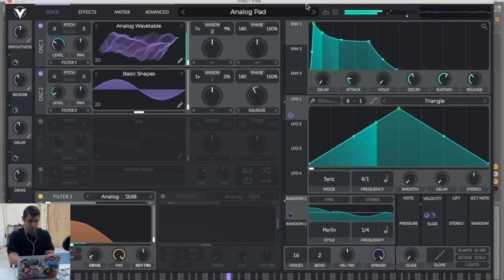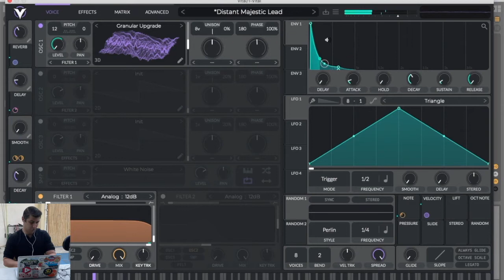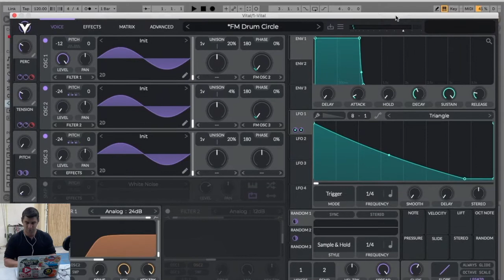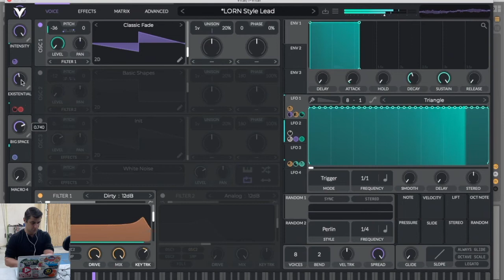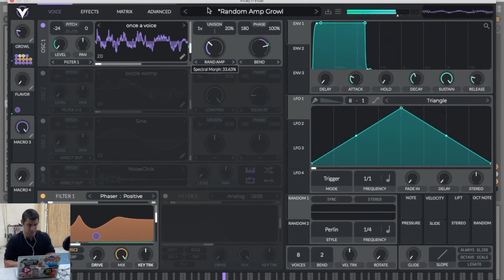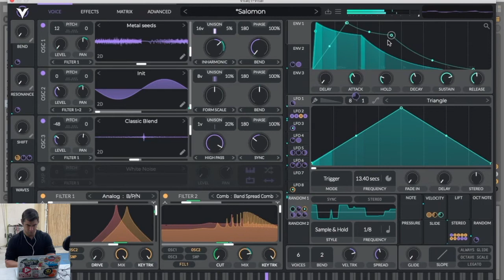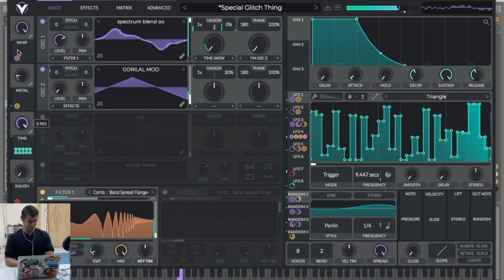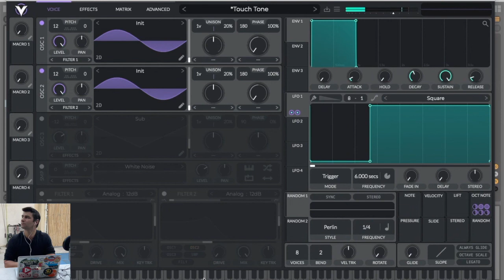Vital Synth Presets (NO Commentary)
In this Vital Synth Presets video, I demonstrate every single one of the Vital Presets from the Vital Synth VST Basic Package (the free one). After doing my Vital Synth Review / Vital Review video, I had some people asking me to just record the presets Vital VST sounds themselves - so in this video there is ZERO commentary - just the power of the best free synth VST plugin